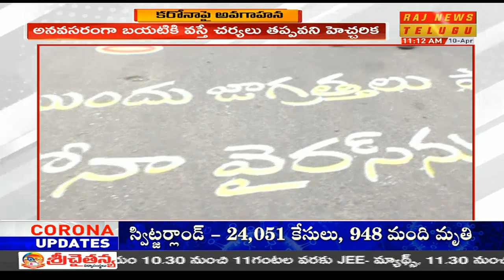Coronavirus Awareness Paintings Drawn on Nalgonda Roads | Raj News Telugu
Coronavirus Awareness Paintings Drawn on Nalgonda Roads.